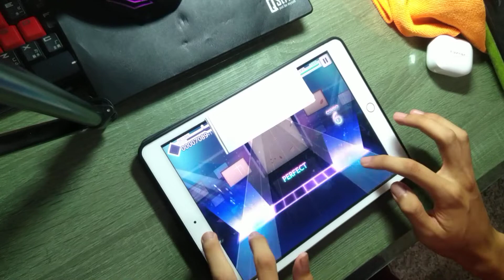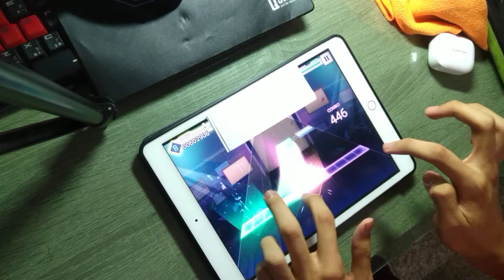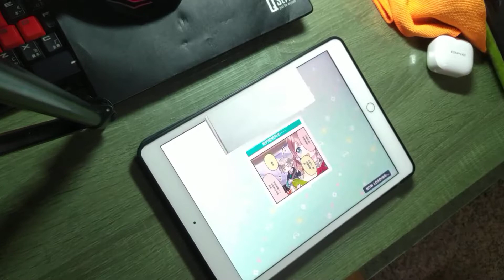［世界計畫］餐具（mas 28) FC